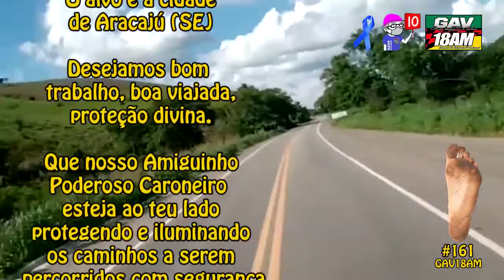🚛 161120 Pé sujo na ponte rodoviária RS x SE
O que liga é a cidade de Aracajú, capital do Sergipe. Pé sujo 161GAV18AM na ponte rodoviária RS x SE. Aproximadamente 3.200 km a serem percorridos. Boa viajada, bom trabalho...
Sejam bem vindos no canal Sérgio&Ana KD, nosso objetivo é mostrar o dia a dia de nossos amigos nas estradas enaltecendo e valorizando os irmãos e amigos estradeiros.

Curta e página do GAV18AM e fique por dentro do que acontece no dia a dia dos Amigos de Verdade e dos amigos dos Amigos.